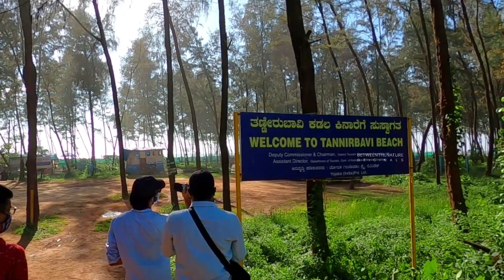Mangalore Tourist Places | My First Solo Trip | 2 Days Trip | Sea Shore | Malpe Beach | Kapu Beach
Follow us @instagram /betweenthenature
@facebookapp /betweenthenature
Mangalore is officially known as Mangaluru, is a major port city of the Indian state of Karnataka. It is located between the Arabian Sea and the Western Ghats .Mangaluru is known for its swaying coconut palms, beautiful beaches and temple architecture. It is also an important industrial, commercial, educational and healthcare hub of the state of Karnataka.
Despite the growing commercialisation, it provides a quick and soothing getaway from the city bustle and yet preserves just the right amount of the urban glitter. It offers a pleasant ambience and is close to perfect with its shopping attractions with large malls with all the global brands and vibrant seafood dishes. Tasting the Mangalorean cuisine is a must-try once in the city.
Major tourist attractions in Mangalore are the beautiful beaches and the temples, churches and mosques. The Kudroli Temple, Mangaladevi temple, Someshwara beach, Panambur beach, Tannirbavi Beach and Pilikula Nisargadhama are some of the places one might want to visit. Yaksha Gana, the folk dance of Mangalore is the perfect visual treat to add colour to your trip and cast a spell on you as you witness the beautiful culture that it sustains and glorifies.
HASH TAGS,
Tags,
mangalore southekayi sambar,
mangalore to bangalore ambulance,
mangalore media,
mangalore news,
mangalore airport,
mangalore ambulance,
mangalore airport inside,
mangalore appam recipe,
mangalore avalakki recipe,
mangalore airport runway,
a ambulance mangalore to bangalore,
mangalore buns recipe,
mangalore bonda recipe,
mangalore buns recipe kannada,
mangalore bus,
mangalore chicken sukka,
mangalore comedy,
mangalore chicken ghee roast,
mangalore dj,
mangalore dj songs,
mangalore don,
mangalore doctor video,
mangalore dmart,
mangalore d mart,
d mart mangalore offers today,
d b mehta mangalore,
mangalore express,
mangalore expert college,
mangalore engagement,
mangalore engineering college,
mangalore explore,
mangalore express bus,
mangalore engagement video,
mangalorean egg curry,
mangalore fish fry,
mangalore fish curry recipe,
mangalore food recipes,
mangalore goli baje,
mangalore goli bajji,
mangalore ghat,
mangalore gamers,
mangalore gamerz,
mangalore gana,
mangalore ganji recipe,
mangalore government hospital,
g dot mangalore,
mangalore hotels,
mangalore hospital,
mangalore house design,
mangalore institute of technology and engineering,
mangalore idli recipe,
mangalore international airport,
mangalore idli,
mangalore ice cream,
mangalore southekayi sambar,
mangalore media,
mangalore news,
mangalore airport,
mangalore ambulance,
mangalore airport inside,
mangalore appam recipe,
mangalore avalakki recipe,
mangalore airport runway,
mangalore buns recipe,
mangalore bonda recipe,
mangalore bus,
mangalore chicken sukka,
mangalore comedy,
mangalore city centre,
mangalore dj,
mangalore dj songs,
mangalore don,
mangalore doctor video,
mangalore dmart,
mangalore d mart,
mangalore express,
mangalore expert college,
mangalore engagement,
mangalore engineering college,
mangalore explore,
mangalore express bus,
mangalore engagement video,
mangalorean egg curry,
mangalore fish fry,
mangalore food recipes,
mangalore goli baje,
mangalore goli bajji,
mangalore ghat,
mangalore gamers,
mangalore gamerz,
mangalore gana,
mangalore ganji recipe,
mangalore government hospital,
g dot mangalore,
mangalore hotels,
mangalore hospital,
mangalore house design,
mangalore idli recipe,
mangalore international airport,
mangalore idli,
mangalore idli sambar recipe,
mangalore ice cream,
mangalore junction railway station,
mangalore job,
mangalore kannada,
mangalore konkani songs,
mangalore kola,
mangalore kabaddi match,
mangalore karnataka,
mangalore kannada language,
k.s hegde mangalore,
mangalore lifestyle,
mangalore lehenga,
mangalore love story,
mangalore market,
mangalore nightlife,
mangalore neer dosa,
mangalore non veg recipes,
mangalore nataka,
mangalore one day trip,
mangalore old airport,
mangalore ocean,
mangalore old videos,
mangalore port,
mangalore pili dance,
mangalore restaurants,
mangalore recipes chicken sukka,
mangalore resort,
mangalore style fish curry,
mangalore style chicken curry,
mangalore style chicken sukka,
mangalore se bangalore,
mangalore southekayi recipe,
mangalore street food,
mangalore tourist places,
mangalore tiger dance,
mangalore university,
mangalore udupi,
mangalore vlogs,
mangalore vlogger,
mangalore visiting places